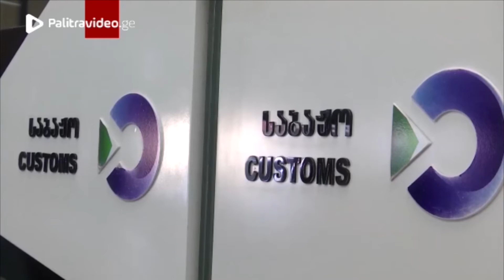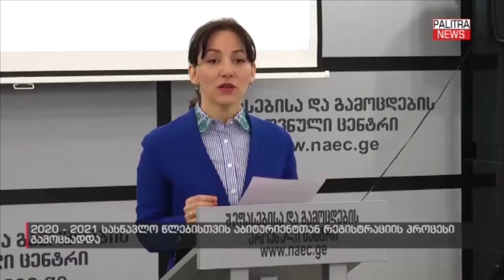სპექტრი 02 03 2020